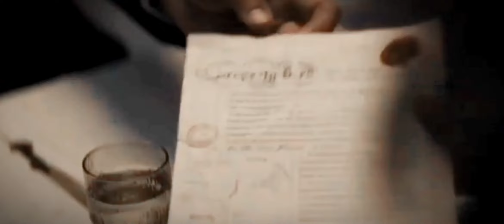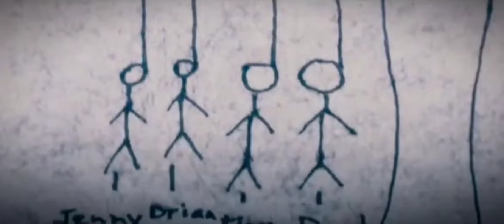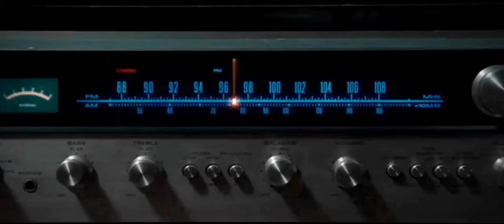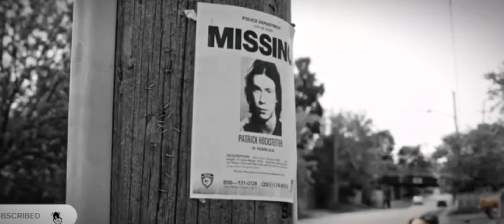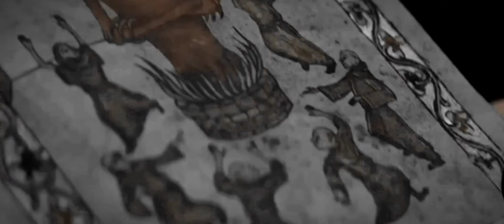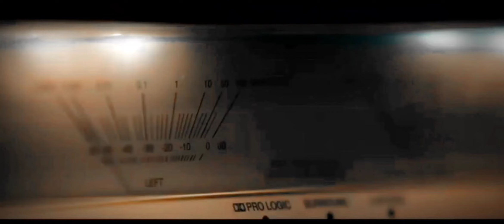Top 20 best Hollywood horror movies hindi dubbed in youtube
Movies name
     1. Insidious
      2. Oculus
      3. Sinister
      4. Annabelle
      5. It
      6. Drag me to hell
      7 mama
      8. Lights out
     9. Evil dead
    10  the Conjuring
    11 tinnitus
    12. The tank
     13. Devil in the lake
     14. Infinity pool
     15. Smile
     16. Blood
     17. Play dead
     18. The Pope's exoscist
     19. Scream 6
     20. Evil dead rise